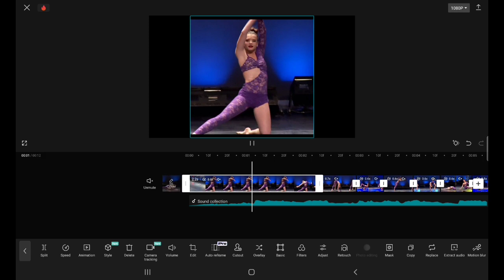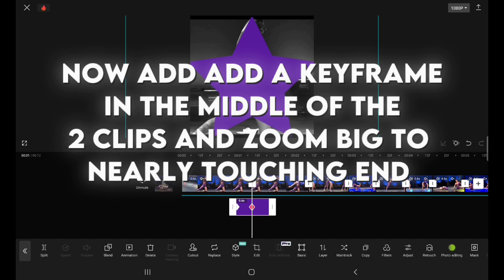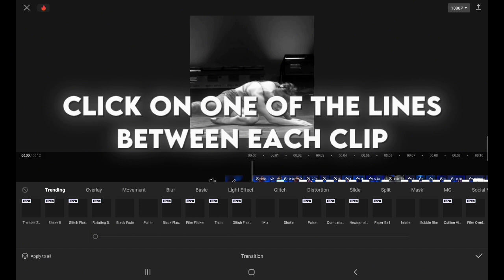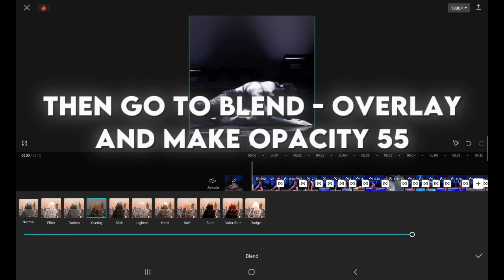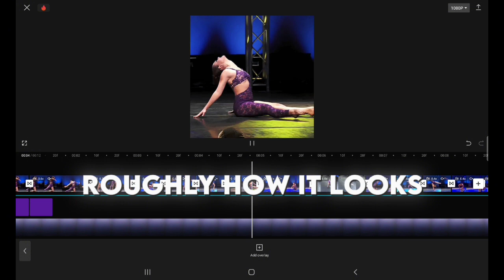MY EDITING TUTORIAL!! // REQUESTED!!